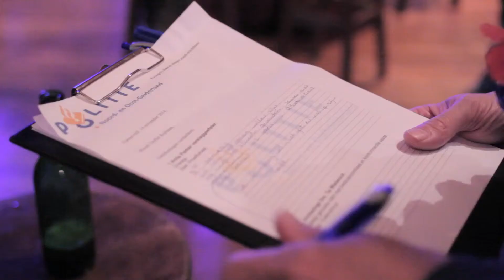RB Producties - Personeelsfeest Fairbanks Nijhuis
RB Producties is een theaterproductiebedrijf dat evenementen voor bedrijven organiseert. Het bedrijf Fairbanks Nijhuis uit Winterswijk speelt het zogenaamde Moordspel in de Radstake in Varsseveld.